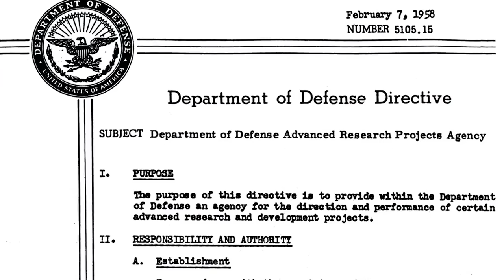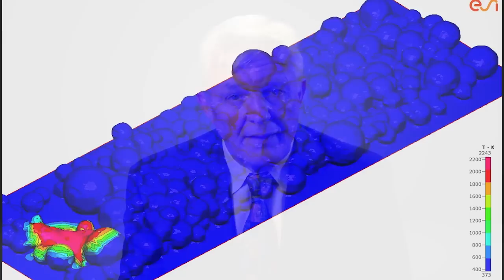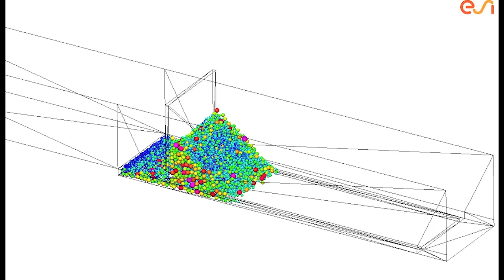DARPA and Materials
In 1960, DARPA funded three university-based Inderdisciplinary Laboratories (IDLs) that  opened the way toward an enormous field of research and development known today as materials science and engineering. In this video, DARPA program managers, DARPA-funded researchers, and a Naval Research Laboratory scientist tell this field-building story as it unfolded over the past six decades, all the while delivering breakthroughs in the way materials are designed, processed, and deployed to push technologies forward. Intelligent processing of materials (IPM), accelerated insertion of materials (AIM), and integrated computational materials engineering (ICME) are among the specific programs detailed in the video. DARPA is currently developing technologies that enable the crafting of new materials with unprecedented properties by designing and controlling matter from atoms on up to human-scale systems.